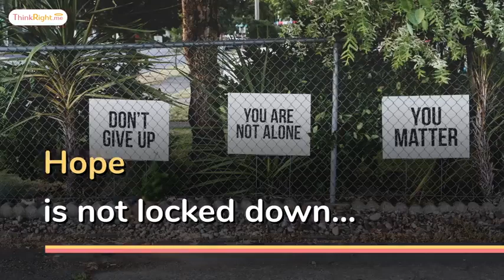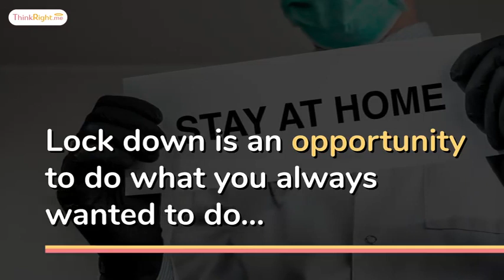Everything is not Locked Down 💞